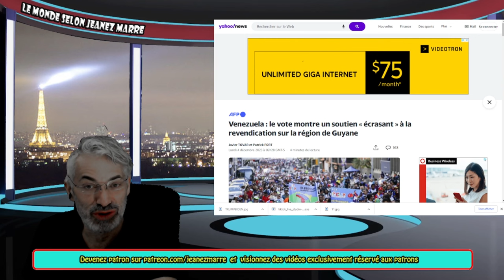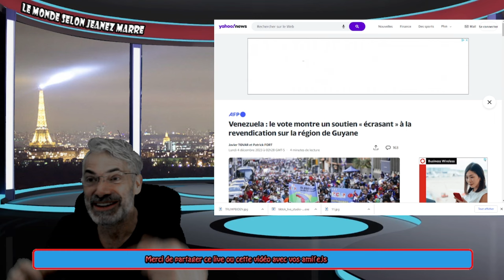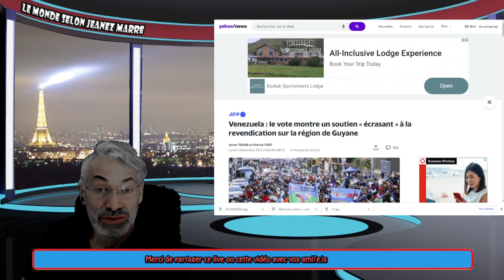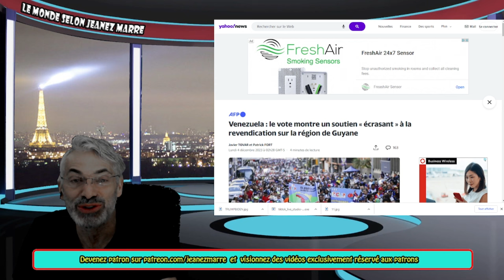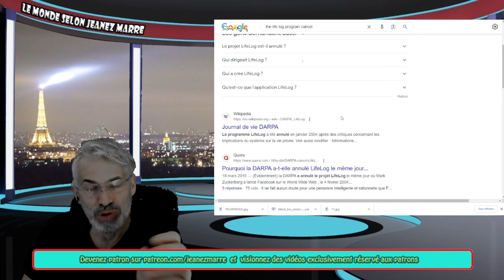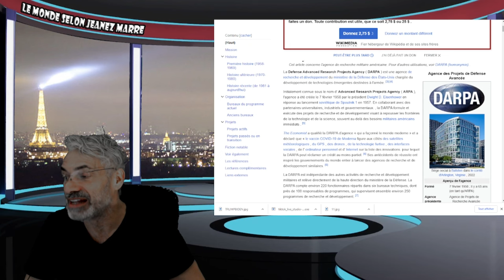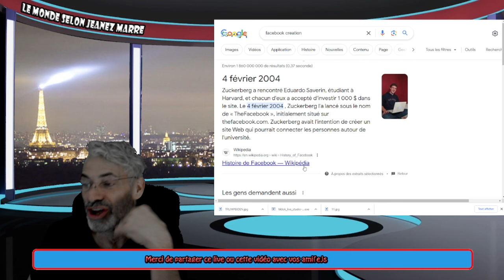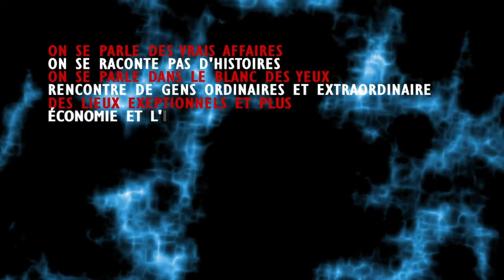LE 4 FÉVRIER 2004 LA DATE LA PLUS IMPORTANTE DE L'HUMANITÉ;LA DATE QUI A TOUT CHANGÉE !